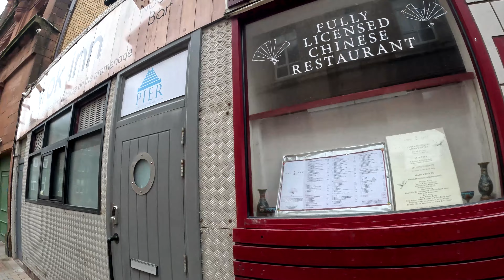Blackpool | Walk Along The Prom To Town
In this video, join me for a walk along the prom to town